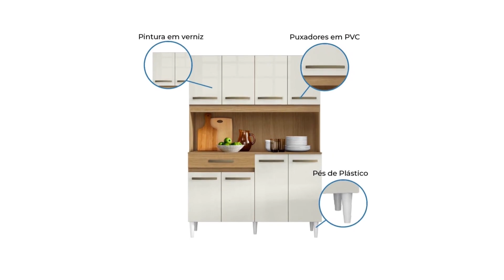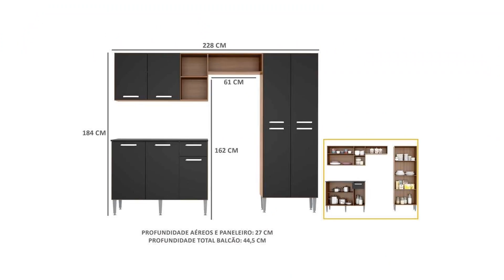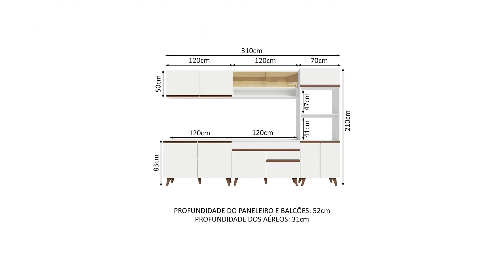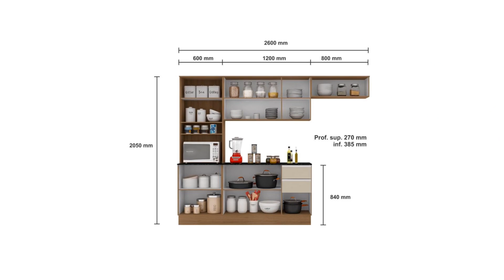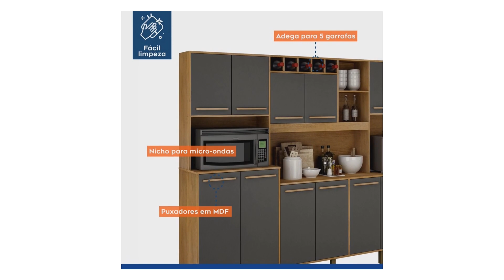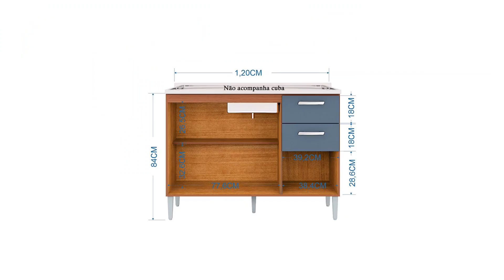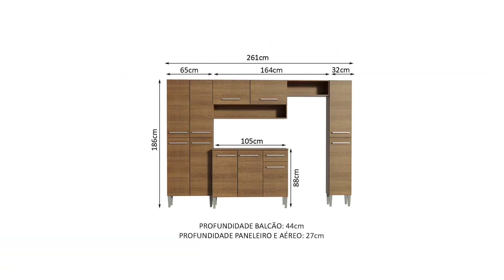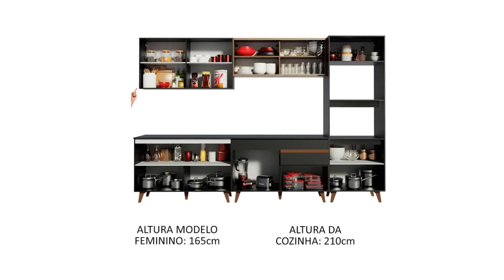MÓVEIS PARA COZINHAS NAS AMERICANAS - PROMOÇÕES E OFERTAS DE COZINHAS PRO LAR AMERICANAS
*COZINHAS *AMERICANAS *PROMOÇÕES *OFERTAS